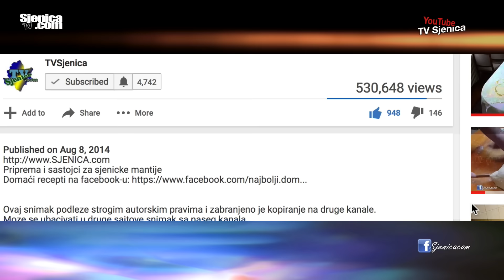KAD TURSKA I TIKA DONIRAJU U SJENICI OVO SE DOBIJA! SJENICA / FEBRUAR 2017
SNIMLJENO OVOM KAMEROM
OBRADA NA KOMPJUTERU